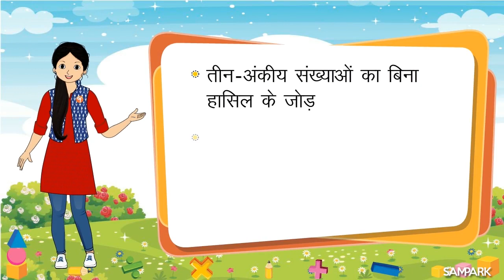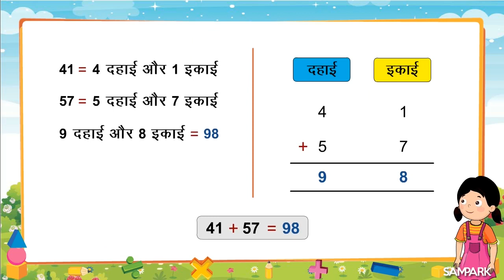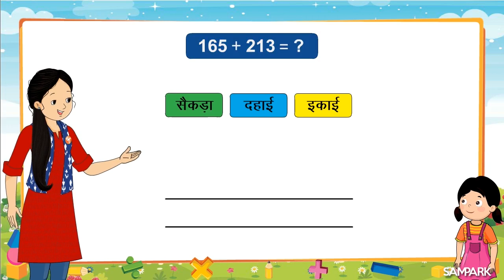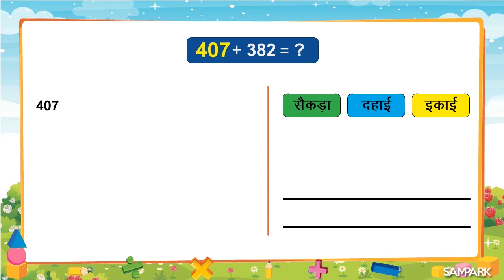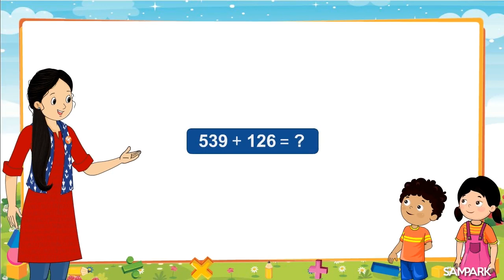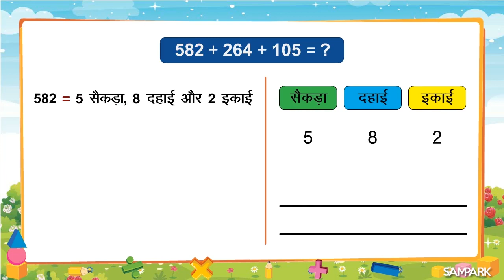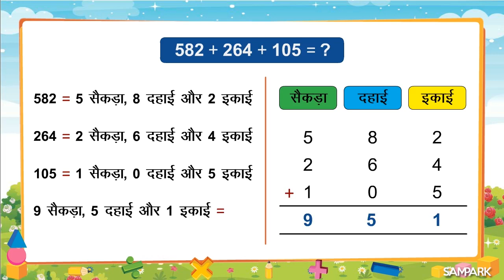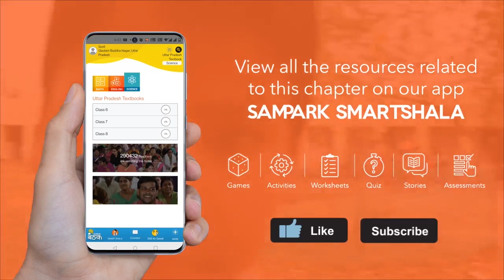अमूर्त रूप में तीन अंकीय संख्याओं को जोड़ना | Adding three digit numbers in abstract form